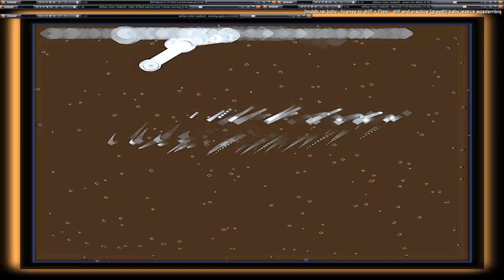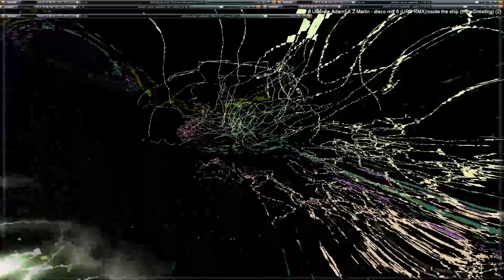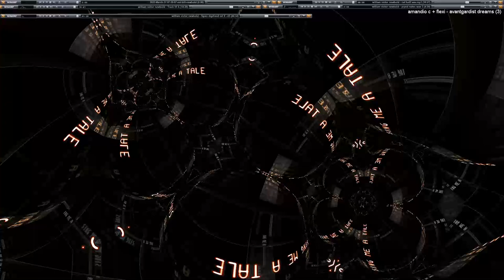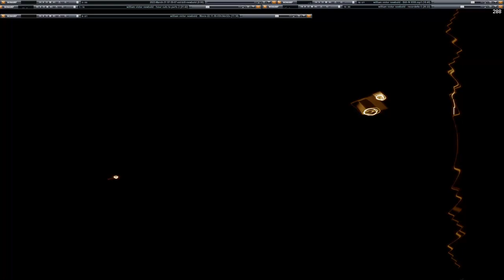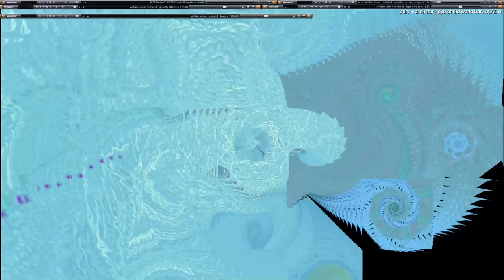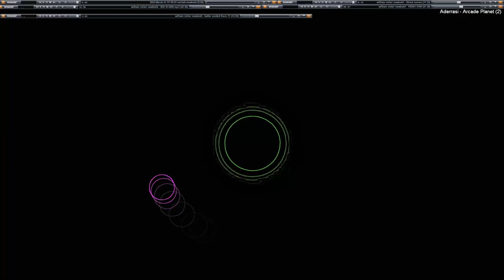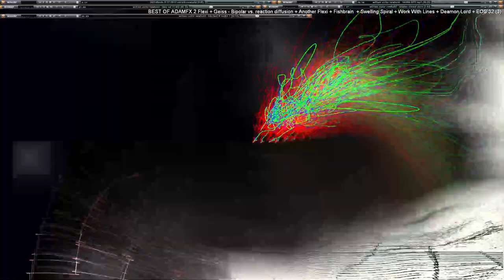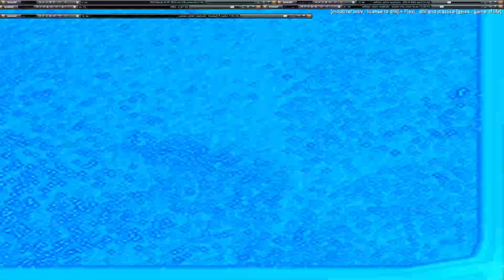[EPILEPSY WARNING] 2023 April 18 18 59 42 est bill newbold *Photosensitivity Warning*